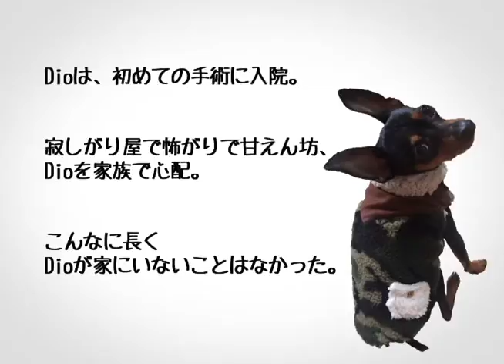感動！首ヘルニアを乗り越えて８才に！ミニピンDio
８才のお誕生日を迎えたミニピンのディオ！
７才の一年間の記録をムービーにしました

７才になってすぐ首のヘルニアを経験・・
この一年ですごく元気になりました。